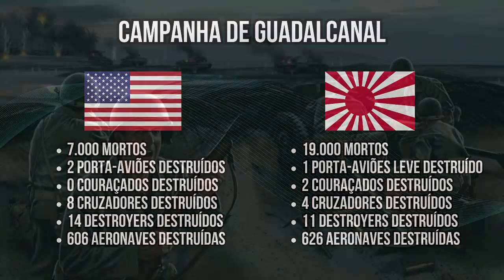A Campanha de Guadalcanal (1942-1943) - RESUMO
A Campanha de Guadalcanal foi a primeira grande ofensiva terrestre dos Estados Unidos contra o Japão durante a Segunda Guerra Mundial. Ela marcou o fim da capacidade ofensiva dos japoneses no Pacífico e a partir dela recuariam até a sua derrota em 1945, mas a vitória americana não foi nada fácil e o confronto foi muito equilibrado. Ao contrário do que muito se acredita, a Batalha de Midway não acabou com todo o poderio aeronaval do Japão, foi apenas em Guadalcanal que perderiam de vez todas as suas forças. Conheça neste mini documentário um resumo da Campanha que condenou o Japão na Segunda Guerra Mundial.

00:00 Introdução
00:25 Primeiros Confrontos
01:48 Uma Luta Equilibrada
03:07 Uma Batalha Decisiva
03:37 Americanos na Vantagem
05:04 Conclusão

REFERÊNCIAS BIBLIOGRÁFICAS

BLOND, Georges. Guadalcanal. In: O Sobrevivente do Pacífico. Editora Flamboyant, São Paulo, 1965. p. 107-172.
BOLET, R de. A Guerra Aeronaval no Pacífico 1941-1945. Editora Record, 1957. p. 101-115.
KENNEDY, Paul. Guadalcanal. In: Inferno no Pacífico: O castigo da Traição. Editora Renes, Rio de Janeiro, 1975. p. 118-135.
KENT, Graeme. Guadalcanal, A Ilha do Terror. Editora Renes, Rio de Janeiro. 1974.
OKUMIYA, Masatake, HORIKOSHI, Jiro, CAIDIN, Martin. Sucessão de Batalhas Aéreas da Invasão de Guadalcanal. In: Zero: Asas Japonesas na Guerra 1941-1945. Editora Flamboyant, São Paulo, 1966. p. 157-166.

Os dados (mortes, navios e aeronaves destruídas) foram retirados do excelente canal Kings and Generals.

Roteiro e Edição: Zander Klüser
Direção e Pesquisa: Zander Klüser
Revisão: Zander Klüser